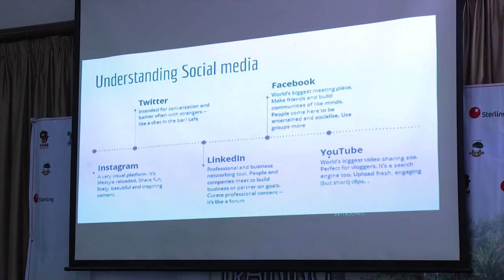GATT (Jun 01 - 04, 2021) - Trainee: Michael Peculiar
Watch clips of Michael Peculiar experience at GogeAfricaTourismTraining